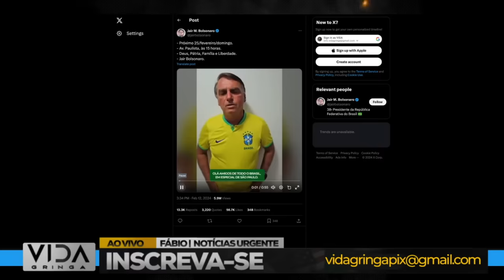ESSA DOEU, Miriam Leitão passou vergonha e geografia da Globo